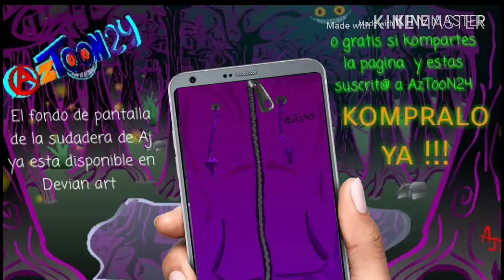AJ.T 7u7 ( ahora en youtube )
Aj.T ya esta diponible en fb tumblr
y YouTube